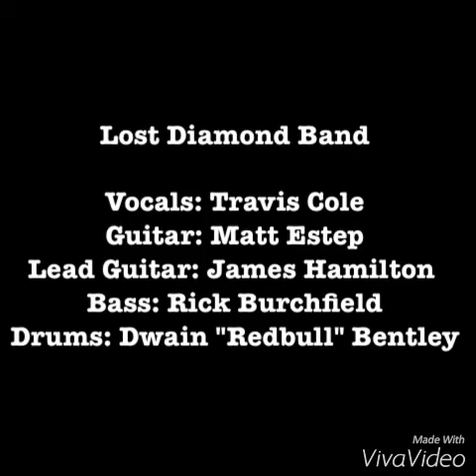"Proud Man"(3) by Lost Diamond Band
Written by Matt Estep
Copyright
Lost Diamond Band is an East Ky band
We can be found on Facebook